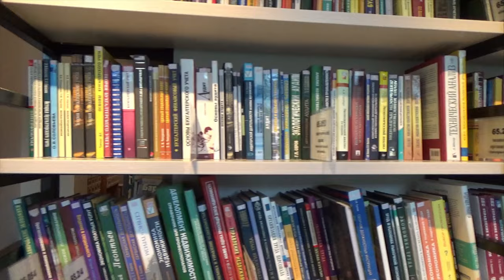No copyright study video|copyright free study video| by copyright free video channel.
Hi friends,
My channel all video are using your YouTube videos and more work projects Free no copyright videos. copyright Free video
__your quaris:-
1) copyright Free videos
2) copyright Free videos for YouTube
3)free videos from YouTube
4)no copyright video
5) free stock videos
6)free stock video
7)no copyright video from YouTube
8) no copyright videos
Use this videos :

• Short video
• And all platform .